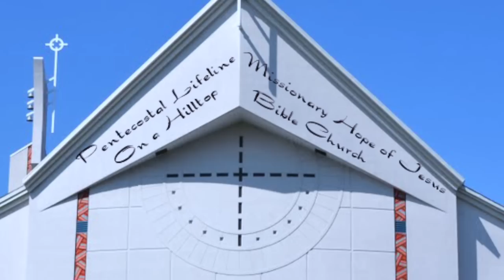CHURCH ANTICS THE MOVIE TEASER TRAILER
HEY church antics fans check out the Teaser Trailer for the upcoming short film.